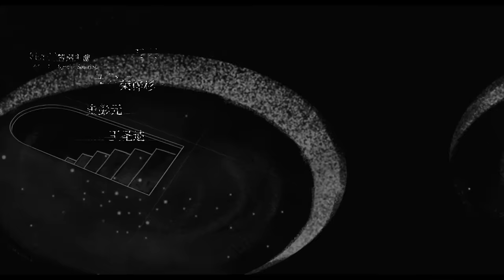【FULL】The Bad Kids EP07 | 隐秘的角落 | Qin Hao 秦昊，Wang Jingchun 王景春，Rong Zishan 荣梓杉 | iQiyi